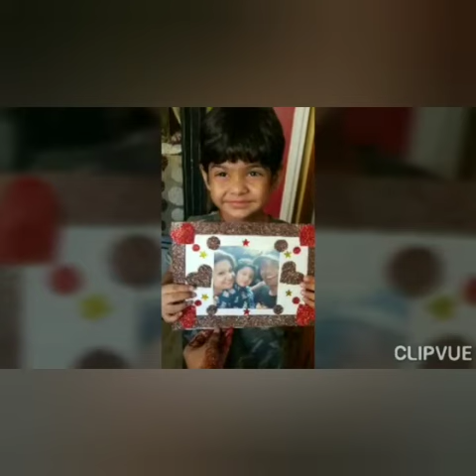VSPK/R/Parents Day /Daffodil B